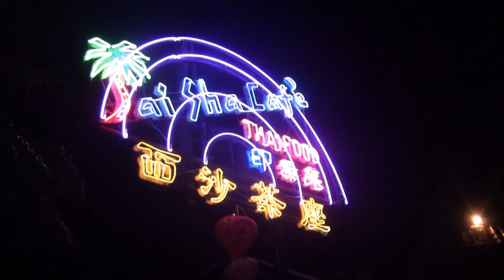Cuba Notte Drums with Fredix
Cuba Notte Drums - Fredix de Sai Kung